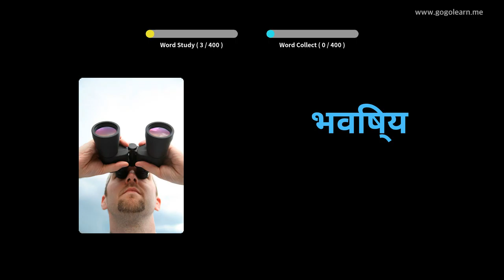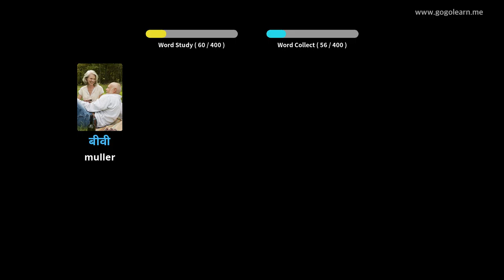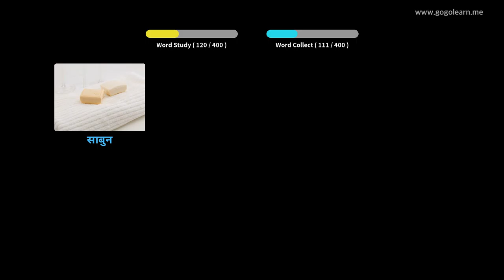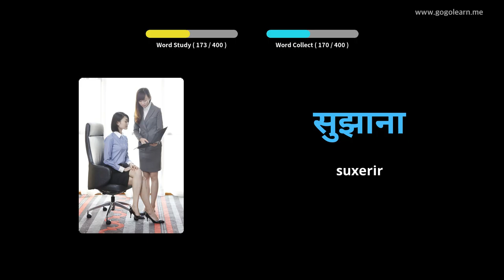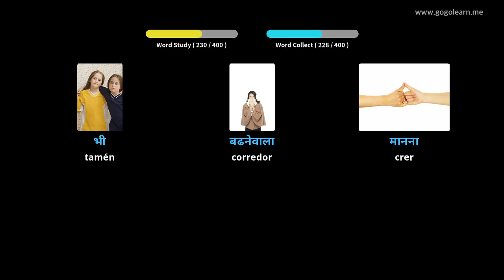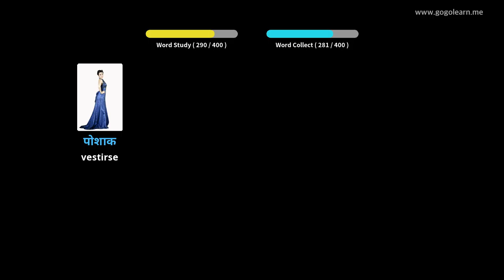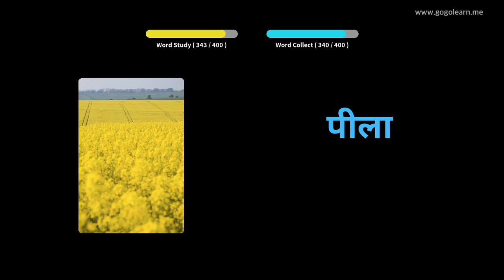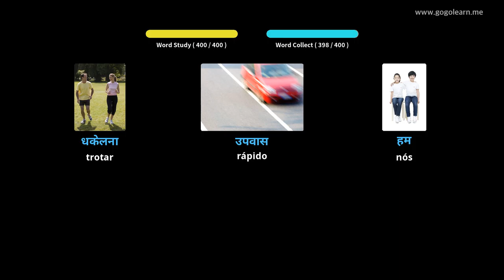Vocabulario hindi Secundaria 1